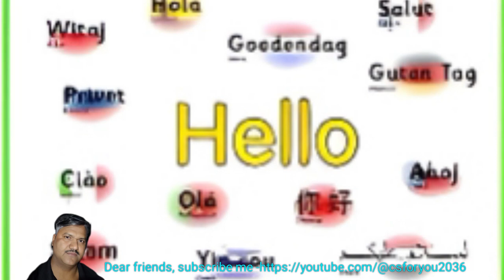HADIK movie reaction/HADIK movie, star cast jankari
Ye video HADIK movie ke bare me meri khud ki jankari aur reaction hai...

and Chandrakant Shinde from Pixabay
Thanks...

Video dekhne ke liye aur mujhe SUPPORT karne ke liye thanks...